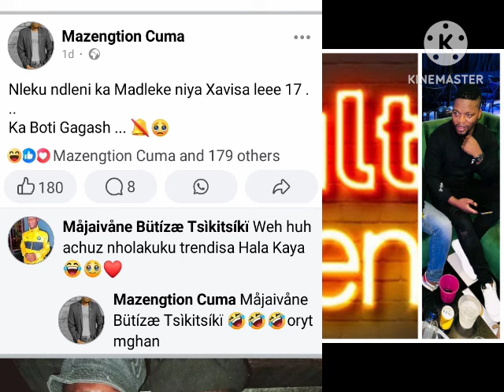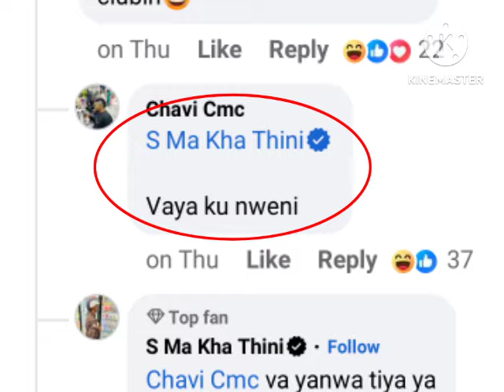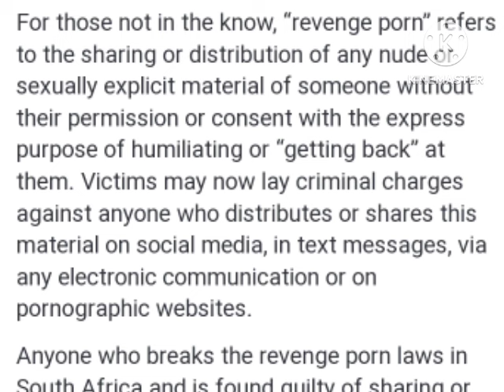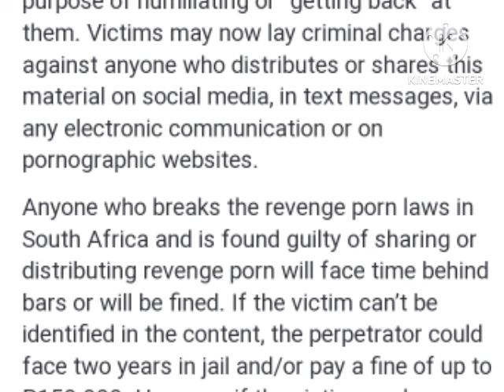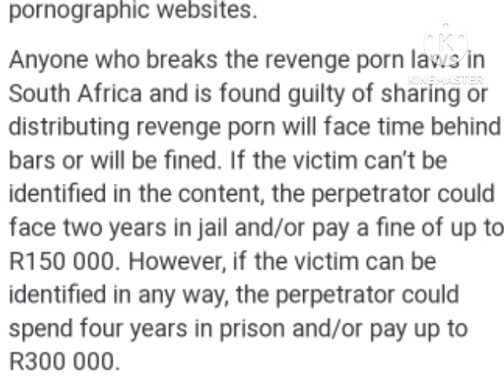Gagash drunk?|Ta Pastor a gigini(Chavi)|Lowo phohlisa sex video can be arrested(girls wakeup)👈